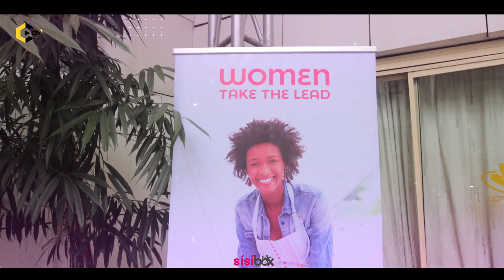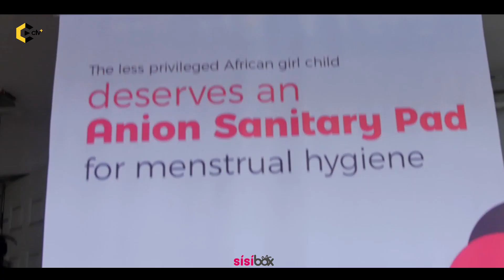Beepmagnet Group Inaugurates Sisipower - An initiative that seeks to empower the African Girl child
*First of its Kind in Africa: SisiPower to Empower the 'African Sisi' with $1m Entrepreneurial Grants and 150m Anion Sanitary Pads to women and the less privileged girl-child in Africa*
Sanitary pads which is supposed to be readily available and affordable to every girl or young woman in Africa is not. Though we have some sanitary pad brands in the market, it’s just that many of these girls and women can’t afford to buy and use them for their monthly menstrual circle. In order to get these pads, these young women find themselves in despicable situations where they are forced to have sex with the chemist or shop keepers who sells these items. They are also exposed to having sex with any available male in exchange for sanitary pad. So sad that girls have to sell their dignity just to get a paltry sum of money to care for their monthly period.

It is also not new as research shows that many girls especially in public secondary schools miss class during their menstrual period. They do this as a result of the fear of being shamed by boys and girls alike for the blood stains that reflects at the back of their skirts. Not only that, some of these girls, if at all they try to come, end up using unhygienic materials like dirty clothes or tissue papers.  And while they are away from school they miss out on academic lessons which affect their overall academic performance and deny them of better future prospects.

A look at our female prisons wards, tales of woes, agony and pains as another worrisome situation is brewing there. In the prisons, we have a situation where about five female inmates have to share one sanitary pad. Thus exposing them to all manners of highly contagious disease and infection.

Some of these girls and women when interviewed say, “they can’t afford to eat three square meals how much more buy a sanitary pad.”
In putting an end to this problem which have skipped the eyes of many, BEEP Foundation, a concerned non-governmental organization launches SISI POWER, a campaign to empower indigent women and girls with 1 million Dollars and 150 million sanitary pads across Africa, though starting from Nigeria. This cash will be given as business grants to indigent women, after proper training. Also, they shall be mentored by successful business women and the foundation to ensure they make better use of the grants given to them.

For girls, they shall have access to free monthly sanitary pad and access to  Blockchain Technology, ICT and life skills training which makes it possible for them not to sell themselves short just for sanitary pads. They will be trained in the following areas; Coding, Mobile App Development, Animation, Digital Marketing, Graphic Designs and other relevant courses that ensure for their self-sustenance, productivity.

With this innovative gesture, BEEP Foundation through the launch of Sisi Power has placed itself at the forefront of poverty eradication, entrepreneurial empowerment of Girls and Women in Africa.

The narrative has to change , Sisipower is committed to positioning the African sisi and equipping HER with one of the most trending innovative skills and technology, which is blockchain. SisiPower leads the way in its application of blockchain technology by enabling acceptance of  donations in BMCTokens and made provision for acceptance of a smart contract  shared Master-Node Equity reward on the blockchain to support and sustain the vision and mission of sisipower.

Sisi Power is an initiative of Beep Foundation, a foundation geared at providing empowerment and innovative development in Africa.

Operations Head Office : 15 Yinusa Adeniji street off Muslim Avenue ikeja lagos Nigeria.

for the news update, trends, sources, and materials. Listen to our Podcast Series at

BTC: 1BdDUtLBddyeqBGY2YkwqpP2cXSMUoNXX3
BCH: qqpv7xrgq8qz0sulafnvkavs6lls65vcsuk7g77dqx